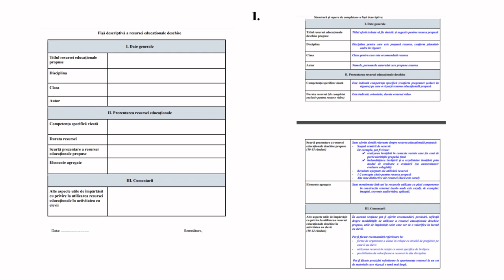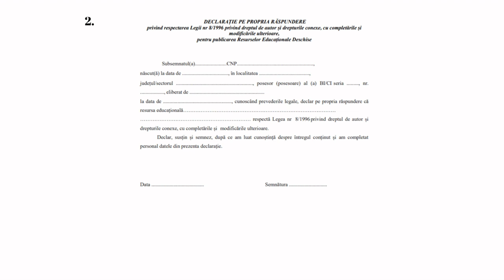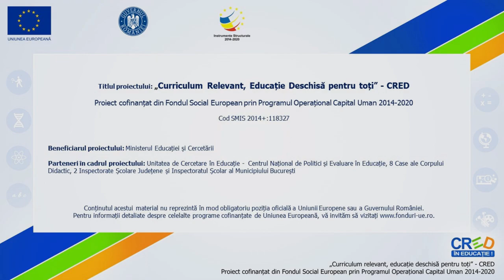Elaborare RED și aprobare la nivelul ISJ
Scopul resursei este de a susține activitatea de elaborare, evaluare, selecție și aprobare a resurselor educaționale deschise(RED) prin valorificarea și validarea competențelor digitale a cadrelor didactice la nivelul inspectoratelor școlare județene și în felul acesta de a crea rețele de resurse
educaționale de calitate gratuite ce pot fi adaptate nevoilor specifice de pregătire ale elevilor în cadrul implementării noului curriculum național.
Cuvinte cheie: RED, procedură, IȘJ, proces de aprobare a RED etc.